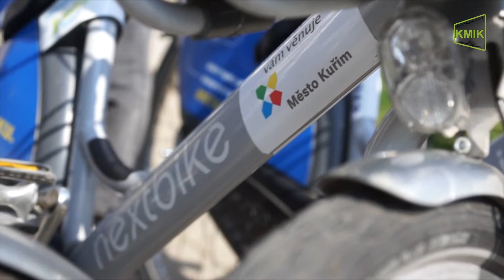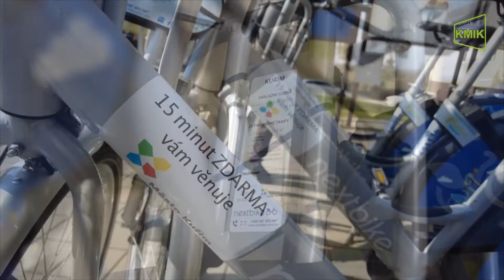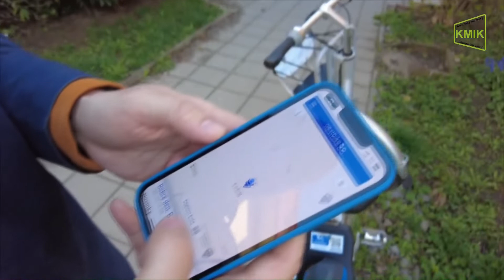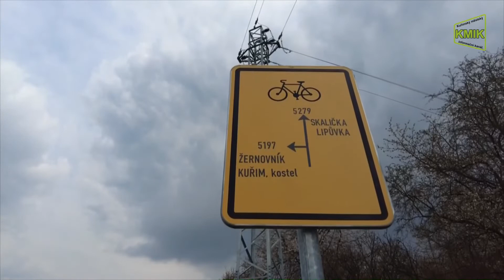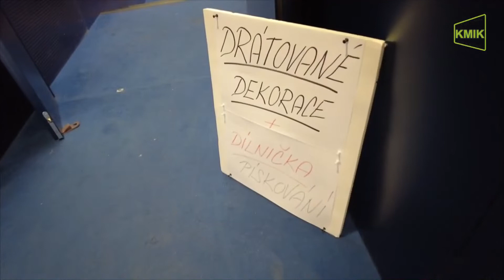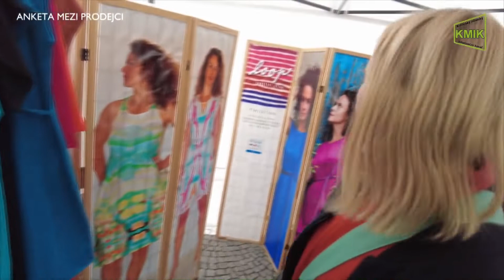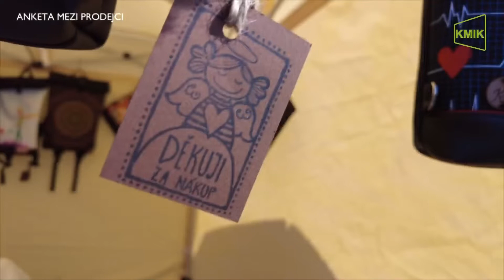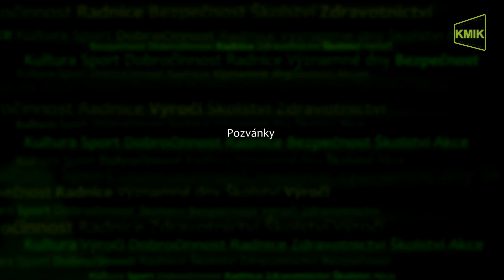Kuřimský magazín 2022 č.8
- Sdílená kola v Kuřimi.
- Řemeslné trhy.